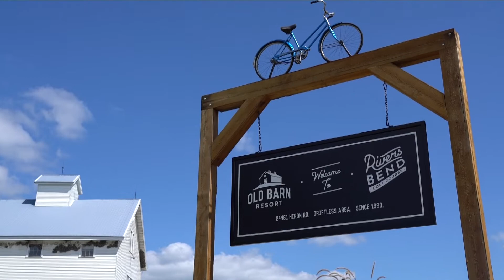2021 at OBR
A thank you to everyone that helped make 2021 so great at the Old Barn Resort!